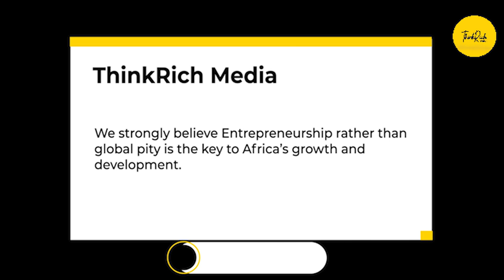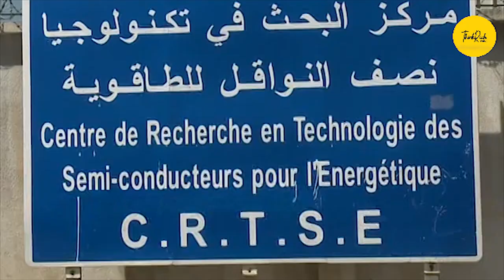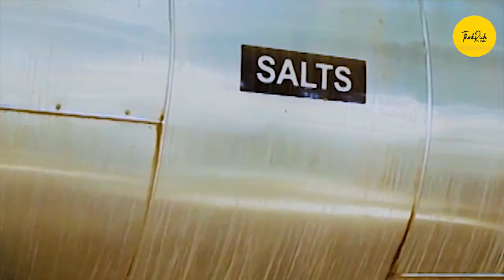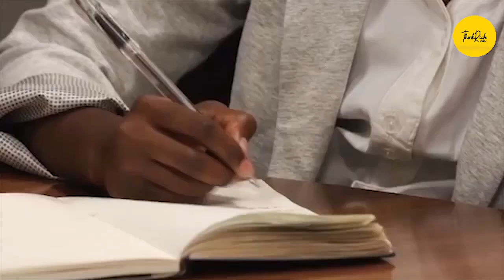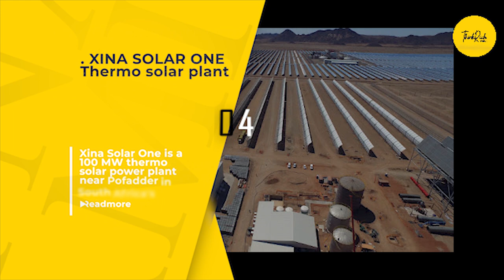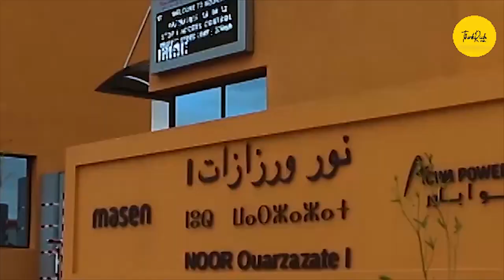10 Largest Solar Projects In Africa That Got The World Talking!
10 Largest Solar Projects in Africa - Solar energy in Africa - Africa's energy sector has been heavily reliant on hydropower, but a spike in interest in alternative renewable energies appears to be on the horizon. Concerns about the environment and an unpredictable climate have influenced African countries to change their attention away from traditional energy sources and toward renewable energy sources such as solar, wind, biomass, and geothermal, among others. In comparison to energy obtained from fossil fuels, renewable energy is gradually altering the world's future by delivering energy that is sustainable, clean, and reliable.